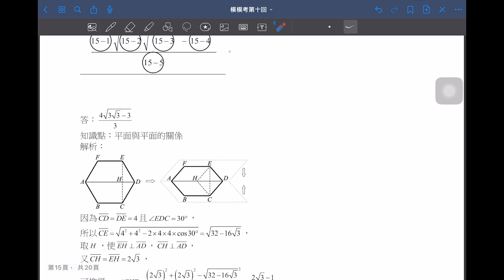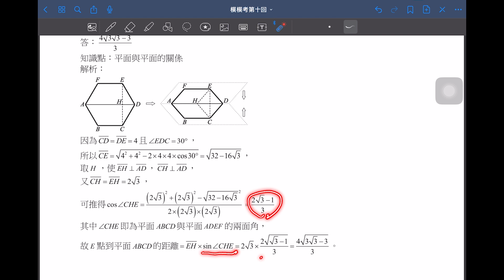【解題影音】《模模考數學A》第10回 第15題(選填題)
1.搭配模擬考進度：學測練題也能按照模考進度複習
2.素養命題最多元：結合情境，真實的模擬大考試題
3.解析完整不求人：逐題詳解，且全書搭配解題影音

【解題影音】龍騰《模模考數學A》 第10回範圍：第1~4A冊
講師：柳宗佑